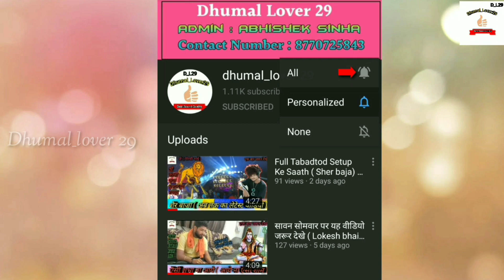" Raipur To Ajmer Ursh 2021" ( हनुमान कृपा धुमाल ग्रुप ) फुल माहौल के साथ वीडियो, शानदार कवाली ❤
" Raipur To Ajmer Ursh 2021" ( हनुमान कृपा धुमाल ग्रुप रायपुर ) फुल माहौल के साथ वीडियो शानदार कवाली ❤

. नमस्ते दोस्तो 🙏 स्वागत है आपका हमारे अपने ( " Dhumal_lover 29 " ) YouTube चैनल मै ❤

. Category - Music
. Song -
. प्रोग्राम -
. जुड़े रहने के लिए हमसे और Dhumal_lover 29 पे आने वाले Updates के लिए 👇👇👇👇👇👇👇

. अगर आपको हमारा काम अच्छा लगा तो आप हमे आपके Dhumal के वीडियो Shooting करने बुला सकते हो ❤
. धंन्येवाद ❤🙏